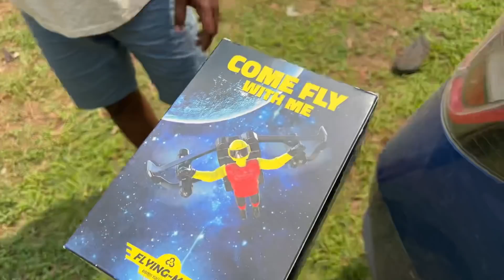പുതിയ 2 RC CAR വാങ്ങി 🤩🤩🤩 OFF ROADING l UNBOXINGDUDE l